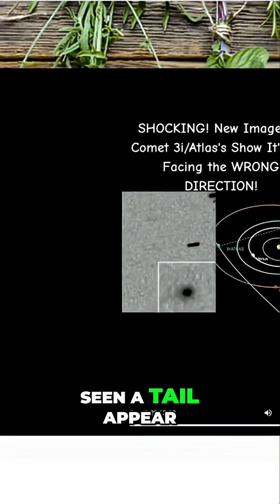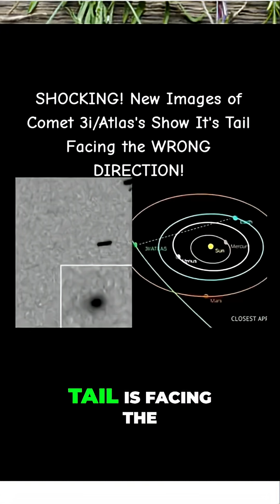Comet's Tail Points Wrong Way! What's Going On In Space?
A comet's tail points toward the sun, defying what we know about these celestial objects. The tail's strange position raises questions and adds to the comet's mysterious nature.